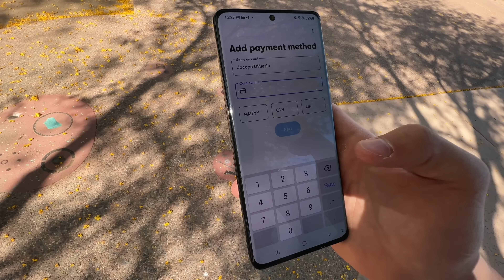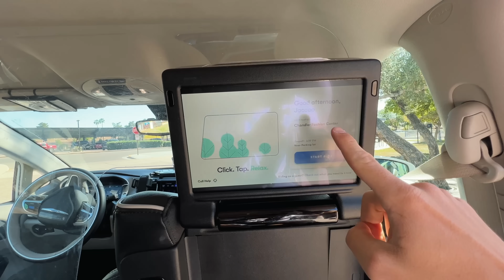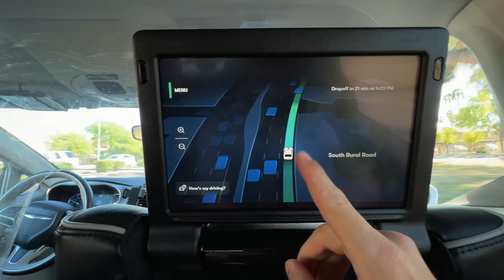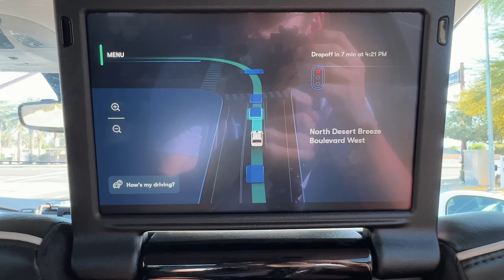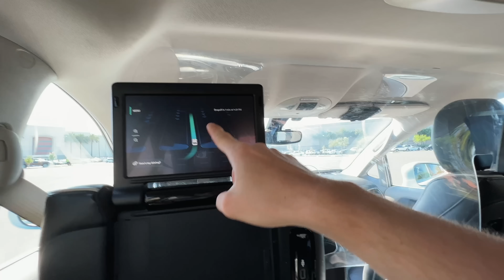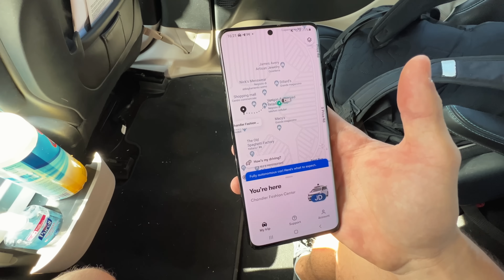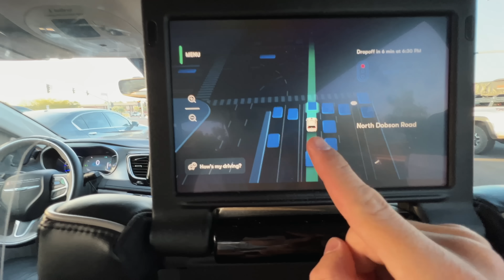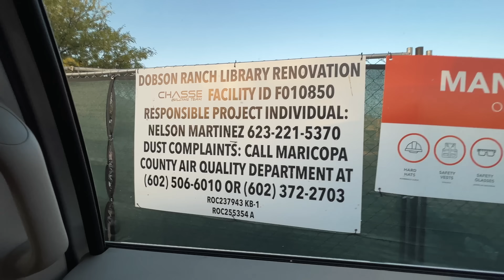Ho provato i TAXI con GUIDA AUTONOMA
Qualche settimana fa sono stato a Phoenix, Arizona, Stati Uniti e ho testato le auto di Waymo (ex Google car), dei taxi completamente a guida autonoma, senza autista... Sarà questo il futuro del trasporto?